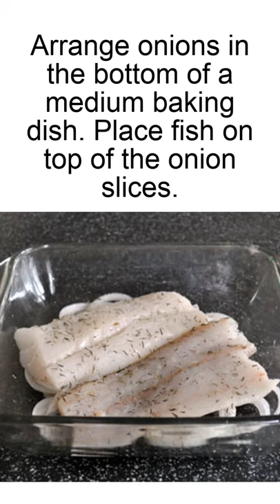Baked Cod with Creamy Sauce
Baked Cod

If you are looking for a new fish dish to try make sure to put this baked cod recipe on the list. It is simple to create at home and the preparation is very fast. The creamy sauce made with garlic, thyme and dill makes it one of the most tasty cod meals you will find.

Ingredients

2 cod fillets
1 onion
1/2 teaspoon garlic powder
1 can evaporated milk
1/4 cup white wine
1/4 teaspoon thyme
1 teaspoon dill
1 tablespoon flour
salt
pepper